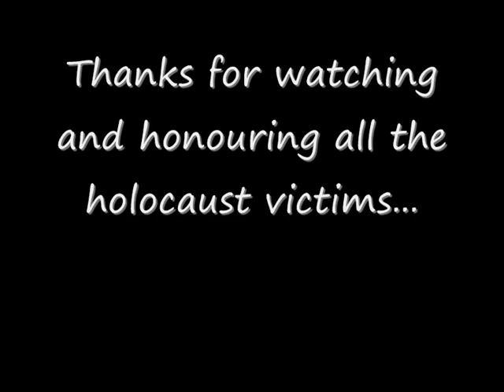Gypsy holocaust Auschwitz song Latcho Drom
O the black bird went into my heart and stole it. Here I live in auschtwitz here in auschtwitz I'm hungry, there isn't a piece of bread to eat. there isn't nothing to eat here its all my bad luck. at one time I had my home. I'm so hungry I could kill. oh oh Jesus. OH OH.

A scene from the movie Latcho Drom.
Sang by romani holocaust survivor Margita Makulová. Takes place in Slovakia.